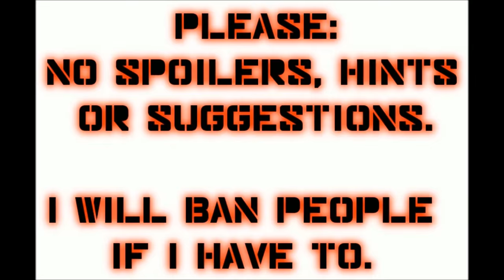Let's Play Mass Effect (Blind), Part 22: Noveria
(Part 1 of 2) Off to the land of ice and snow, to track down Matriarch Benezia.